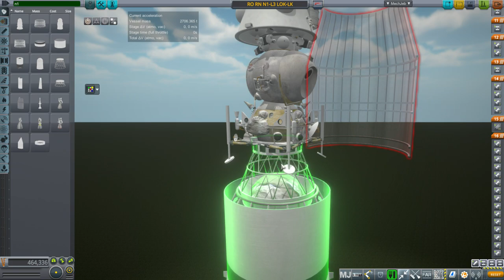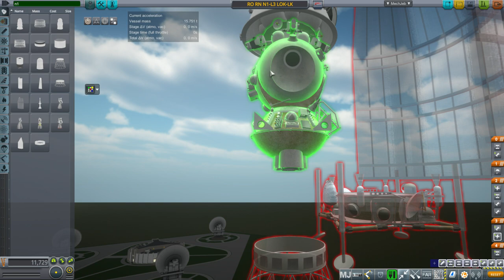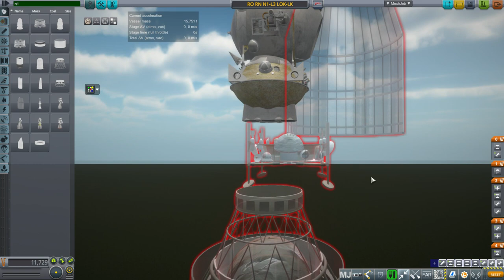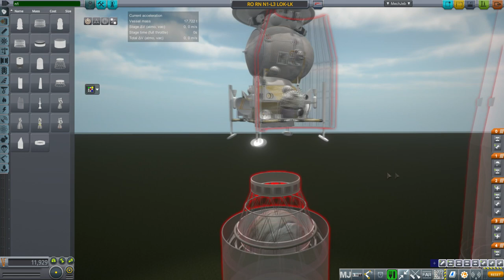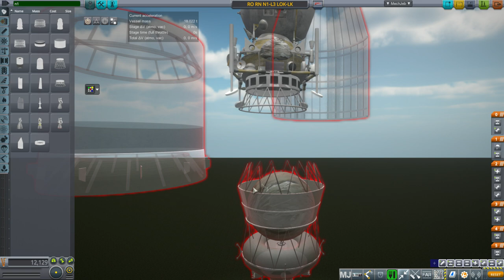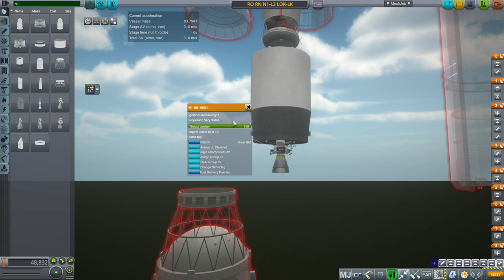How to Land on the Moon 02 - N1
How to recreate an N1 lunar landing in Kerbal Space Program with Realism Overhaul using RaiderNick's Soviet Rockets and Spacecrafts packs.